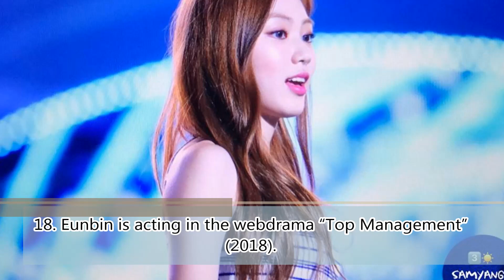[CLC] Eunbin Profile and Facts (KPOP)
Eunbin (은빈) is a South Korean singer. She's the vocalist, rapper, and maknae of the girl group CLC.